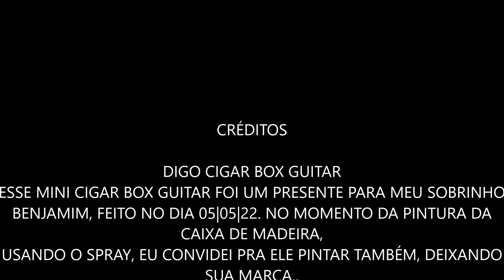One String Cigar Box 5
DIGO CIGAR BOX GUITAR
MAIS UM ONE STRING CIGAR BOX, QUE FOI UM PRESENTE DE TIO PARA SOBRINHO, O PEQUENO BENJAMIM, QUE LOGO ELE FARÁ UM VIDEO JUNTO A SEU TIO RODRIGO CARDOZO EM BREVE..
VINHETA BY RODRIGO CARDOZO
MELODY BY RODRIGO CARDOZO
RODS PRODUÇÕES